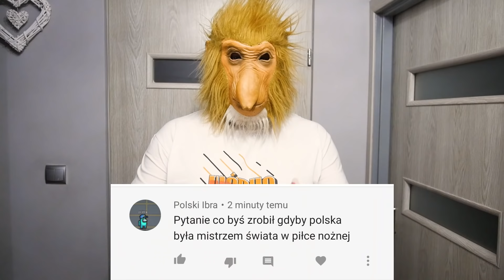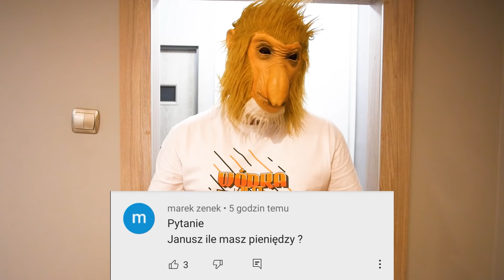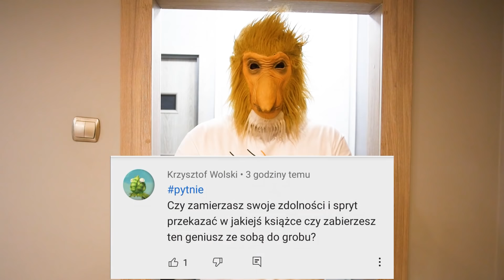WRÓŻBITA JANUSZ (Andrzejki Janusza) || Kabaret Czwarta Fala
OFICJALNA KOSZULKA JANUSZA

👉 Współpraca komercyjna:
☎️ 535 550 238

Na ten trudny czas mamy dla Was niespodziankę- wypuszczamy serię pokazującą w zabawny sposób, jak Janusz spędza czas w domu.

👉 Tekst:  Kabaret Czwarta Fala
📸 Zdjęcia: Kabaret Czwarta Fala
🎬 Montaż: Mateusz Lewkowicz
👥 Wystąpili:
Damian Lebieda
Gabrysia Lebieda
Mateusz Lewkowicz